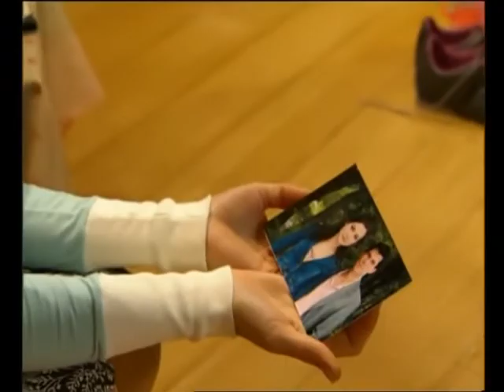Laura Alexander story 100 parte in italiano